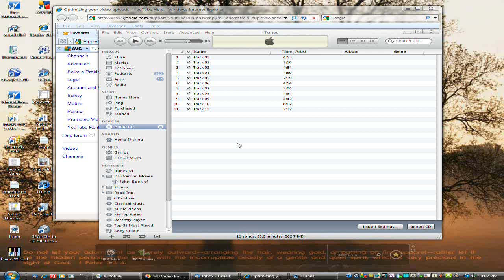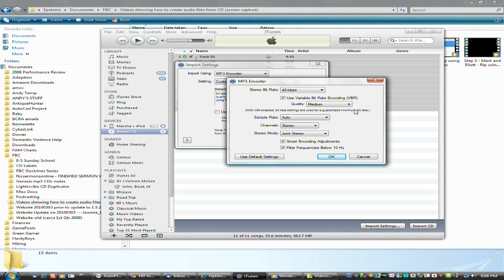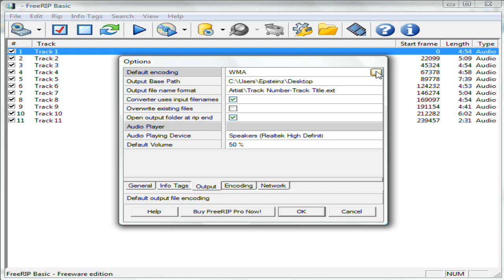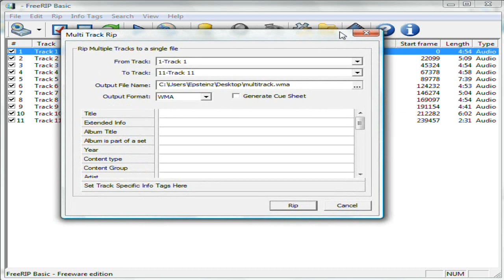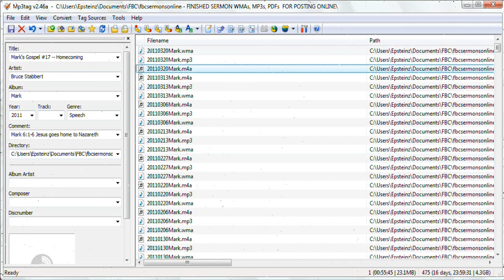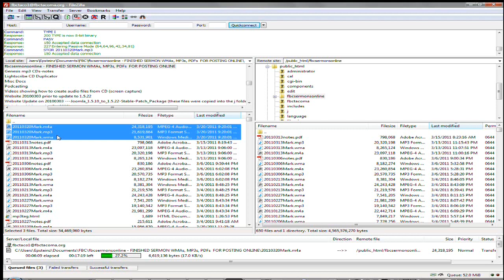Create M4a, Mp3 and WMA files from CD for Free, join tracks and edit mp3 tags.WMV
Create audio files from a CD and convert multiple tracks into a single track using Itunes and FreeRIP.  In this video I create M4a, Mp3 and WMA files, then edit their tags using Mp3tag.